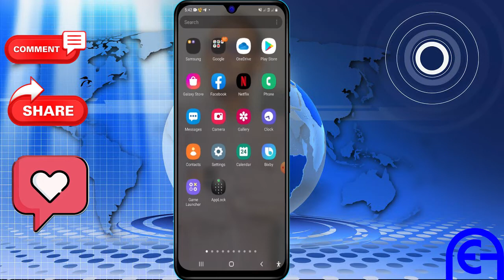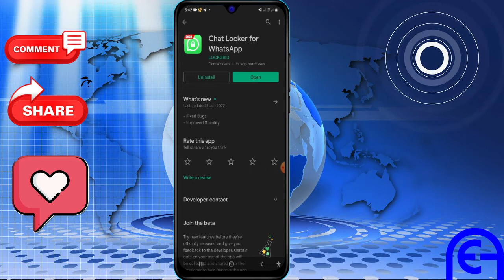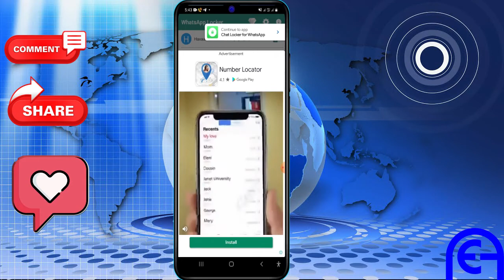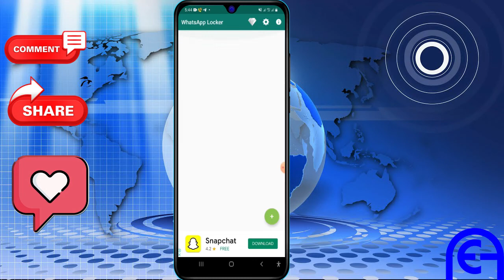SIDA LOO QARSADO WHATSAPP CHATS 2022